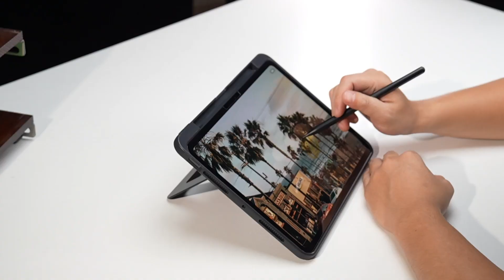Captivating Viewing, Limitless Adventures#ipad case#ipad ipadpro unboxing torras ostand #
Captivating Viewing, Limitless Possibilities: Torras Ostand - iPad's Gateway to Endless Experiences
Claim Code:  15LLSLPV
B0D4FDPQRN (iPad Pro 11 inch Case 2024 (M4, 5th Gen) )
B0CW1KJMCN ( iPad Air 11Case M2 2024 & iPad Air 5th/ 4th Gen Case)
B0D59Y4NB2（iPad Pro 11 inch Case 4th/3rd/2nd/1st Generation）
B0D4MFC5BY (iPad Air 13 inch Case M2 2024, iPad Pro 12.9 Case (2022/2021))
B0DBQK8YQ4(iPad pro 13 inch case)